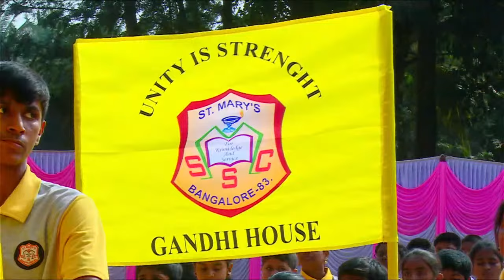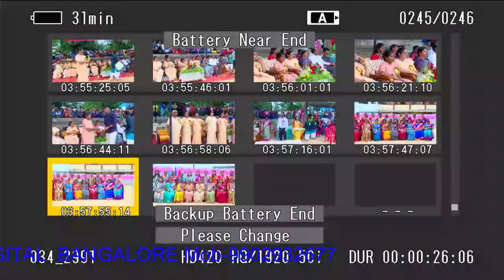PT DISPLAY 23-24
ST MARYS CONVENT SCHOOL